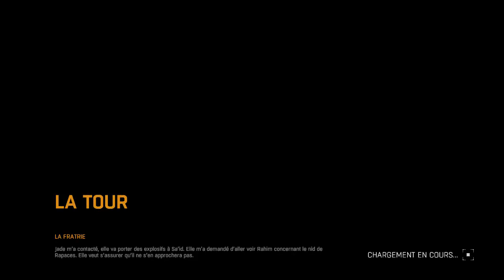Dying Light - Playthrough Partie 9 - On va à l’École [FR]